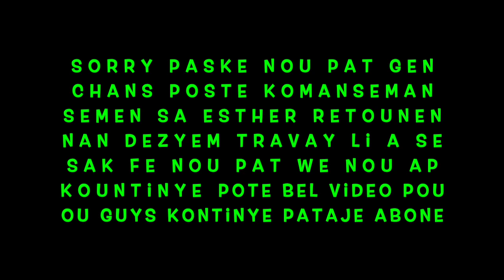P*R*A*N*K Ou Kraze machinn nan 🤦🏼‍♀️